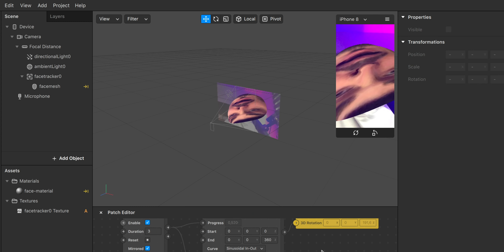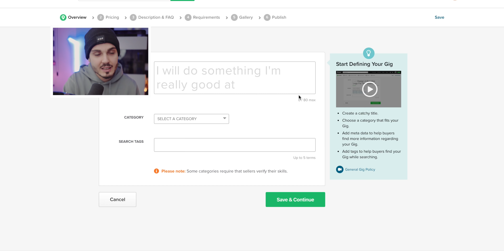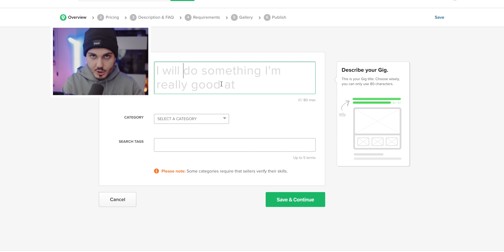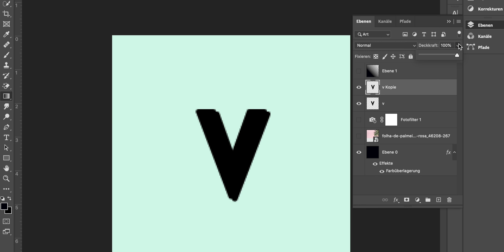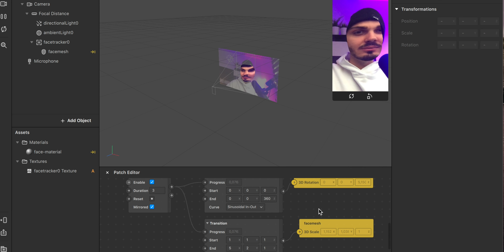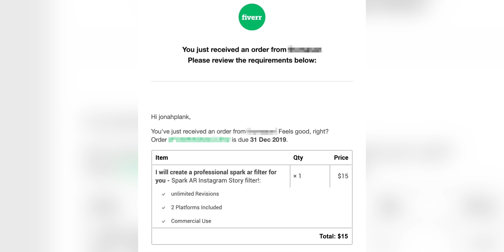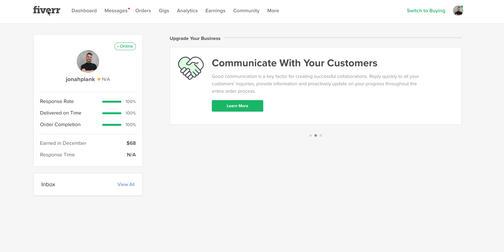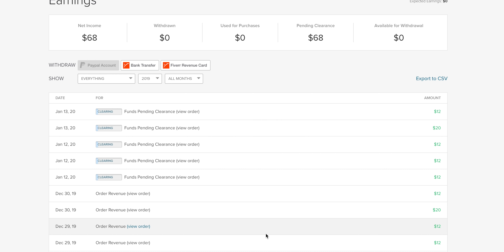💰 Ich versuche 24h auf FIVERR zu arbeiten UND ___€ von ZUHAUSE zu verdienen...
Was kann man in 24 Stunden auf Fiverr von zu Hause aus verdienen? Egal ob als Schüler, Student oder Erwachsener?